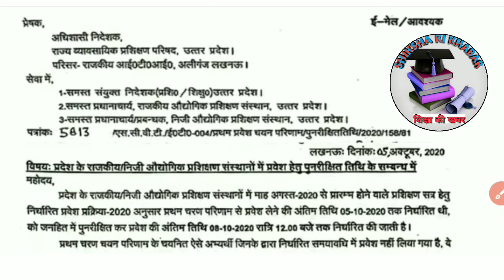ITI / ITI New Update 2020 iti new iti Date iti iti एडमिशन डेट बढ़ गया iti Date iti Date 2020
ITI / ITI New Update 2020 ll New notice आईटीआई न्यू अपडेट एडमिशन डेट बढ़ गया iti Date iti Date 2020